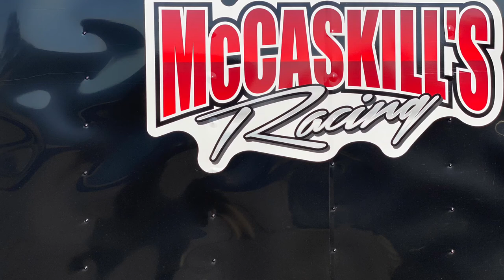McCaskill’s Racing New Car Debut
Race It, Break It, Fix It, Repeat.
Car Owner: Leroy J Driver: Corey K Crew: Uncle Lewis Video Credits: Felisha D & Lauren The McCaskill Team